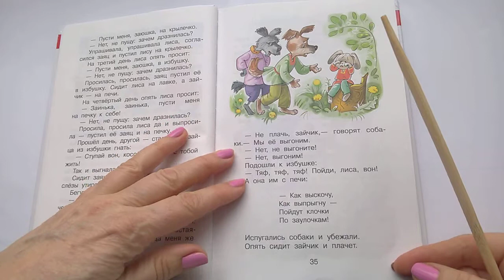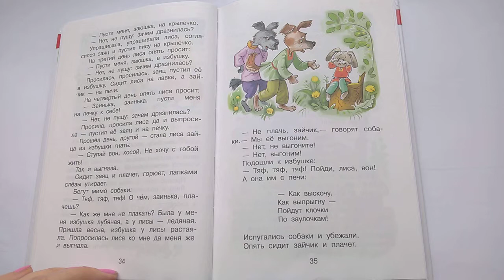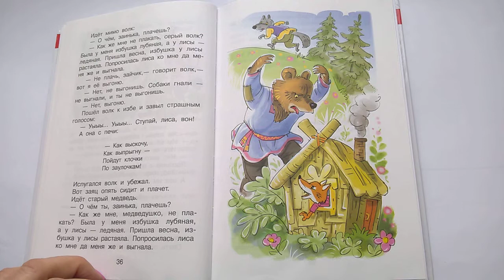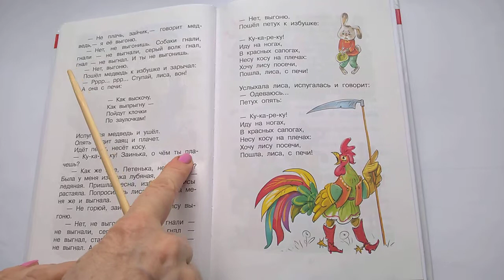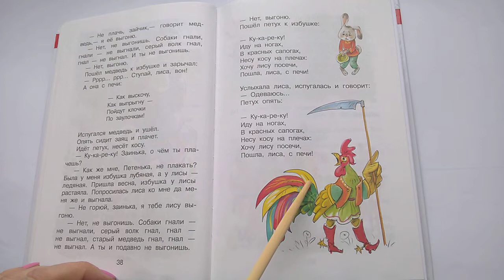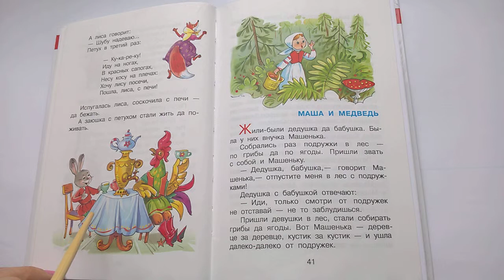115 Заюшкина избушка Русская народная сказка Хрестоматия для младшей группы